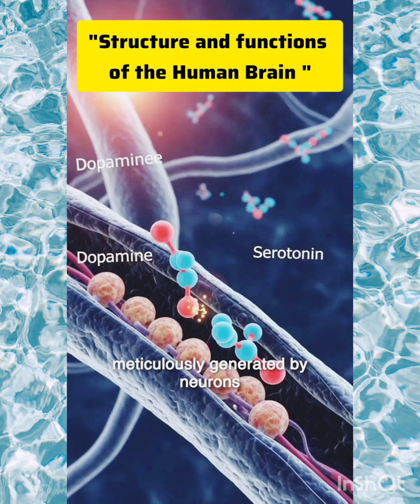Structure and Functions of the Human Brain#YouTube#Shorts#Learn and Grow#Education#Information#viral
Learn and Grow with Shafay Ailya is sharing an informative and interesting video about the human brain 🧠. Let's Learn about it together.